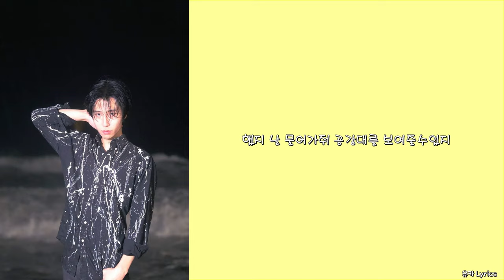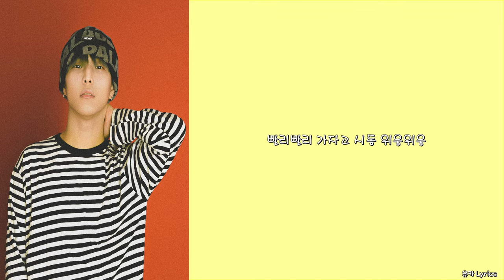Jayci yucca (제이씨 유카) - 위험해! (Feat. Rheehab)/Lyrics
제목: 위험해! (Feat. Rheehab)

0:00 Jayci yucca (제이씨 유카)
1:16 Rheehab (리햅)
2:06 Jayci yucca (제이씨 유카)